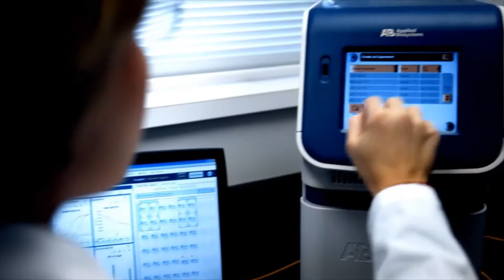Medical Moment: Cystic Fibrosis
Dr. Bruce Ludwig, Pulmonology, discusses the symptoms, diagnosis and treatments available for Adult Cystic Fibrosis.

For more information about Cystic Fibrosis or the Adult Cystic Fibrosis clinic, visit our or call the Healthcare Coordination office at